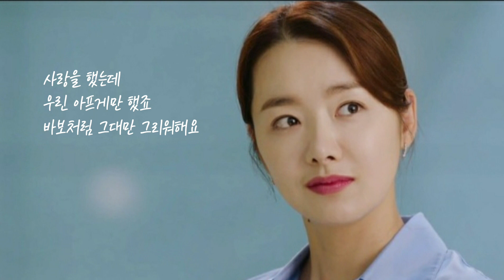모닝커피 🐳 참 사랑했었는데 (가사)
모닝커피 🐳 참 사랑했었는데

헤어지던 그 순간이 마치 어제일처럼
익숙해 지질않네요
돌아선 그대의 그 뒷모습을 떠올려
왜 자꾸만 눈물이 나나요

잊은 적 없죠,
돌아온다던 그대의 그 약속을
한번도 잊은 적 없죠

참 사랑했었는데 그대 못내
아쉬웠었는데 그땐
잘해주지 못해 미안한게 너무 많아
하루종일 울기만 했던 나에요

지워지지도 잊어 낼 수도 없는데
난 어쩌죠 이렇게 힘들기만 해

참 사랑했었는데 그대
못내 아쉬웠었는데 그땐

다시 떠오르죠 우리 함께했던
그때 우리 모습. 그댄 괜찮은가요

다 거짓말 같았었는데
이제 조금씩 실감이 나요
사랑을 했는데 우린 아프게만 했죠
바보처럼 그대만 그리워해요